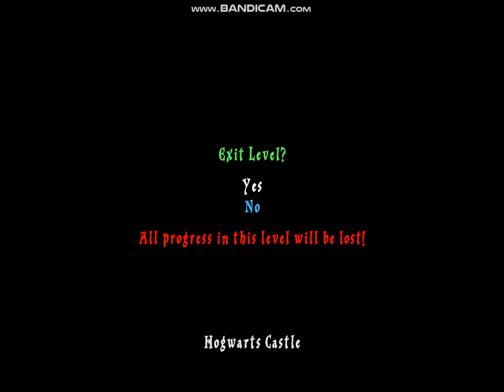LEGO Harry Potter 1-4 Gameplay in Hogwarts Part 1